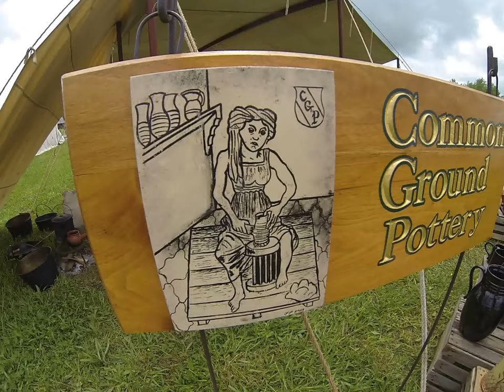Common Ground Pottery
Common Ground Pottery Sutlery produces colonial era authentic pottery.  This video was taken of their at the Martin Station Event in Ewing Virginia.